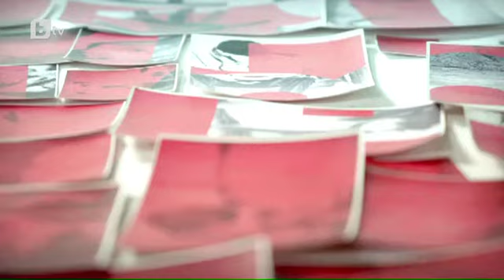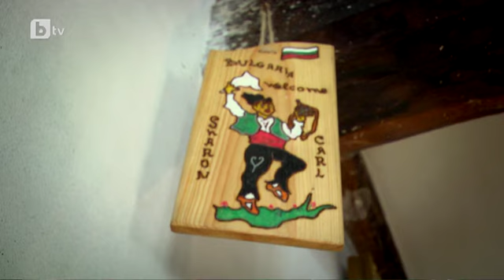Карбовски "Втори План": Проект - Пришелци (1 част)